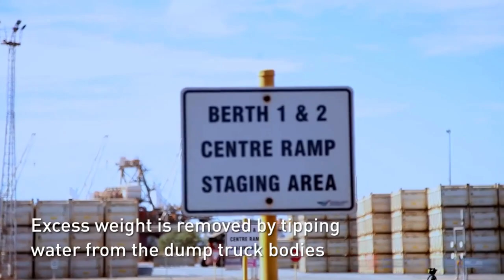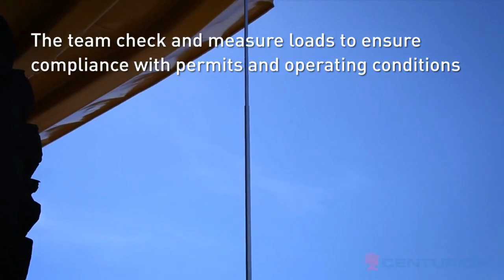See How This Heavy Haulage Transport Company is Transforming Australia!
CENTURION
Centurion | Branch Operations Supervisor – Townsville
3 February 2023 Editorial Staff
Centurion is one of Australia’s largest independently owned and operated logistics (3PL) and transport companies. Operating across Australia, we have significant mobile, land and infrastructure assets nationwide, including 20 distribution centres and a fleet of […]

CENTURION

Centurion Transport | Recruitment Officer – Perth
1 February 2023 Editorial Staff
Professional Development Opportunities Monday- Friday Role 8 AM- 4 PM Great Team Culture A little about us: Centurion is one of Australia’s largest independently owned and operated logistics (3PL) and transport companies. Based in Perth, […]

CENTURION

Centurion | FIFO site based MC Drivers- Kalgoorlie
1 February 2023 Editorial Staff
  TROPICANA SITE BASED ROLE 8:6 ROSTER OUT OF PERTH- (WEDNESDAY IS CHANGE OVER DAY) ATTRACTIVE SALARY A little about us: Centurion is one of Australia’s largest independently owned and operated logistics (3PL) and transport […]

CENTURION

Centurion | MC Driver – Hi-Explosives Kalgoorlie
28 January 2023 Editorial Staff
Centurion is one of Australia’s largest independently owned and operated logistics (3PL) and transport companies. Based in Perth, Western Australia but operating across Australia, we have significant mobile, land and infrastructure assets nationwide, including 20 […]

CENTURION

Centurion | FIFO MC Driver – Perth
28 January 2023 Editorial Staff

CENTURION

Centurion Transport | 2 x MC Drivers – Mount Isa
22 January 2023 Editorial Staff
  Centurion Transport Centurion is looking for experienced MC Drivers to join our team in Mount Isa. Centurion is one of Australia’s largest independently owned and operated logistics (3PL) and transport companies. Based in Perth, […]

ADMINISTRATION

Centurion Transport | Branch Administrator – Kununurra
19 January 2023 Editorial Staff
Centurion Transport Centurion is one of Australia’s largest independently owned and operated logistics (3PL) and transport companies. Based in Perth, Western Australia but operating across Australia, we have significant mobile, land and infrastructure assets nationwide, […]

CENTURION

Centurion | Perth MC Driver- Projects
18 January 2023 Editorial Staff
ATTRACTIVE HOURLY RATE + OVERNIGHT ALLOWANCE 12:2 ROSTER IS IDEAL HOWEVER FLEXIBLE FOR THE RIGHT CANDIDATE QUALITY PRIME MOVERS; KENWORTH OR MACK A little about us: Centurion is one of Australia’s largest independently owned and […]

CENTURION

Centurion | Heavy Rigid Driver – Port Hedland : $43.93 an hour
15 January 2023 Editorial Staff
$43.93 an hour Immediate Start Port Hedland Residential Role A little about us: Centurion is one of Australia’s largest independently owned and operated logistics (3PL) and transport companies. Based in Perth, Western Australia but operating […]